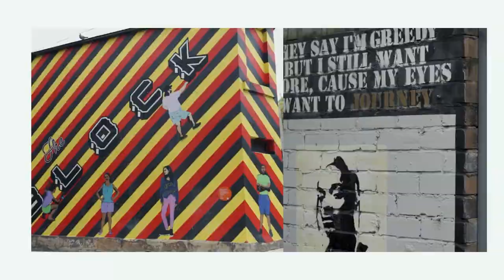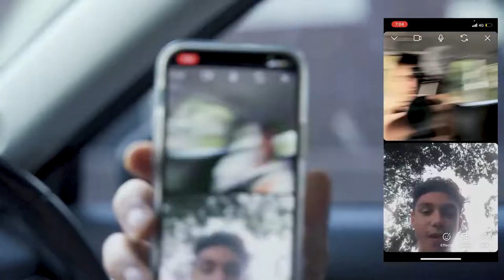BIWALI BAYLES INTERVIEW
Less than a week before the Sydney Kings season opener against Melbourne United. We spoke to Biwali about his background in basketball and the mindset that has gotten him to where he is, leading up to his NBL debut.